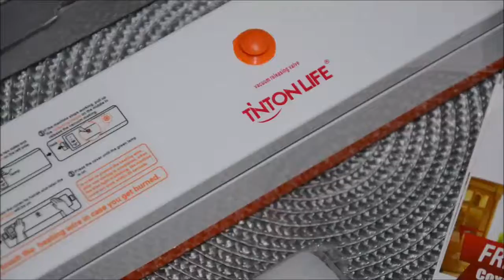TintonLife 220V/110V Household Food Vacuum Sealer Packaging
TintonLife 220V/110V Household Food Vacuum Sealer Packaging Machine Film Sealer Vacuum Packer Including 15Pcs Bags